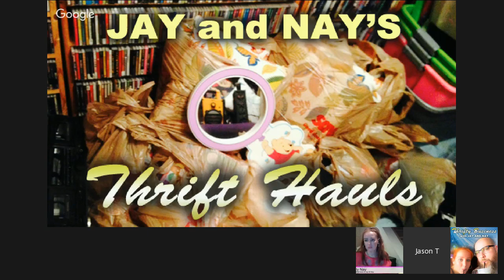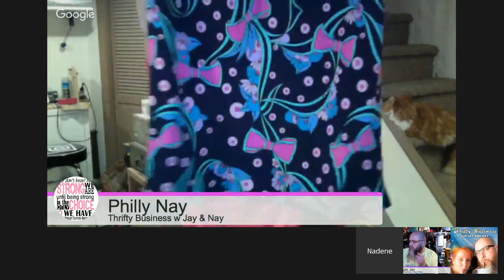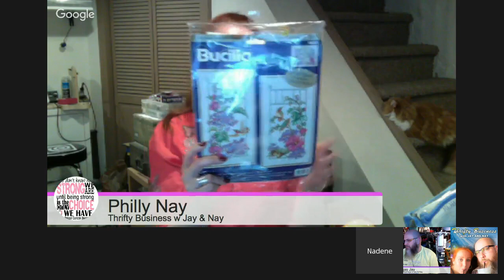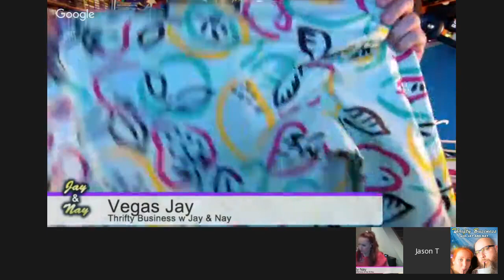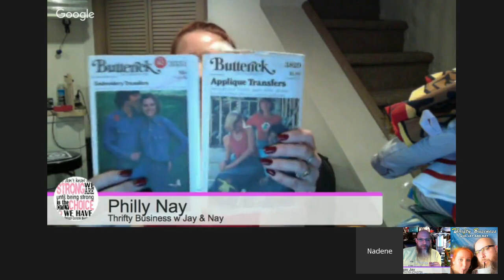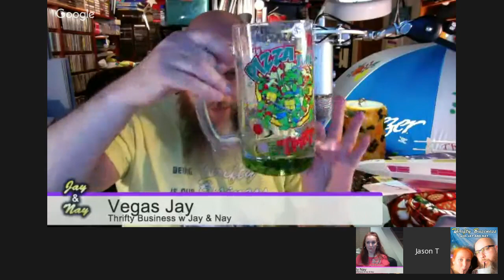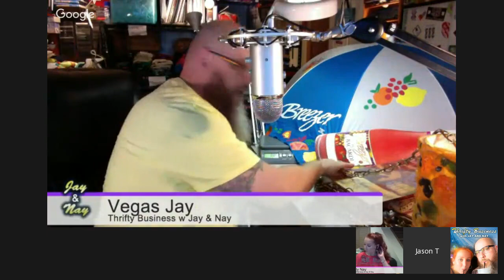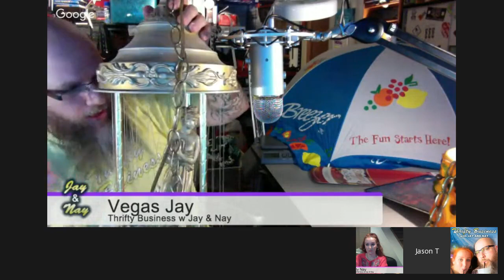Thrifty Business With Jay & Nay Thrifting Haul #18 - 2 Words - Sealed Jumanji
Jason hit up a flea market/garage sale in the parking lot of a local's casino and SCORED big time. Jumanji game, 70s chunky lamp, oil rain lamp, LOTR Risk, GIANT X-Wing fighter and a ton more. Also, Nadene has an extra special haul she wants to share.  So join us for our first ever Sunday night haul.

Being Thrifty is Our Business T-Shirt

Nay’s Ebay Store